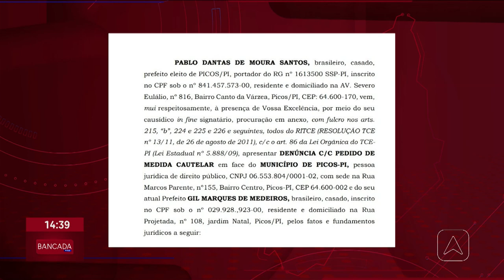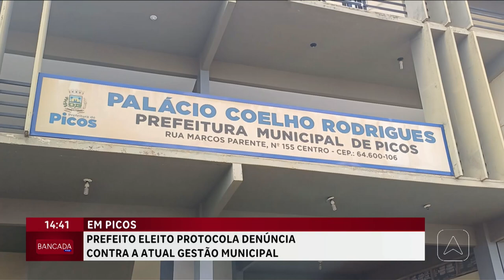Prefeito eleito protocola denúncia contra a atual gestão municipal